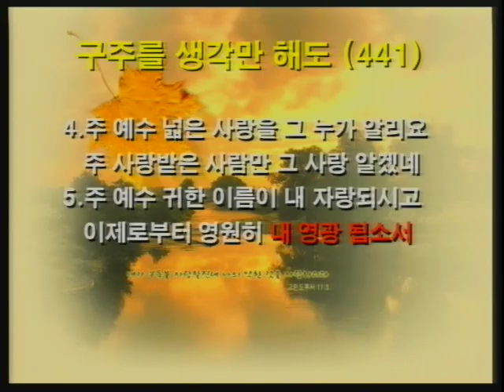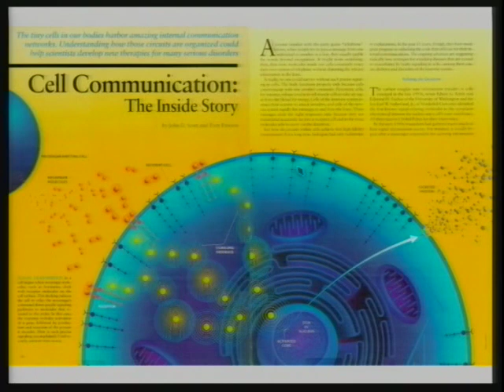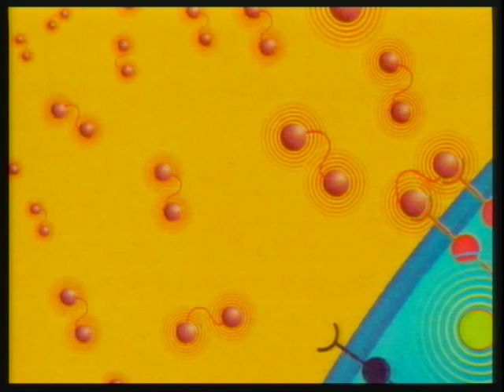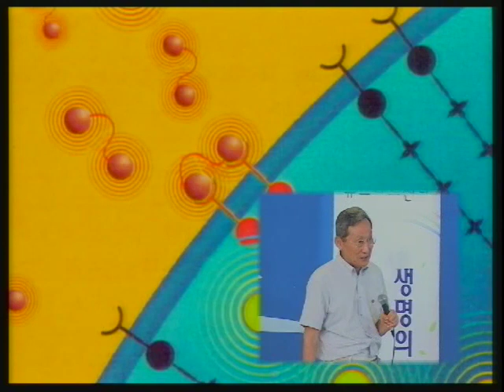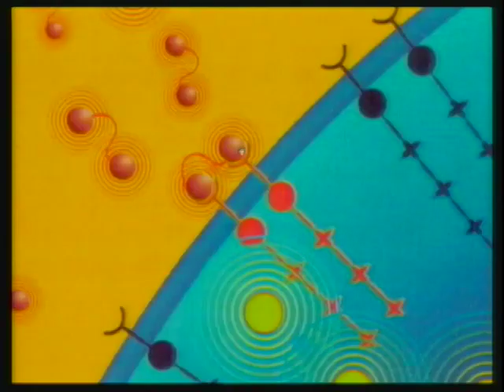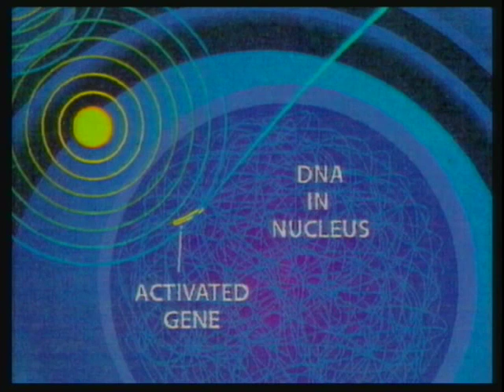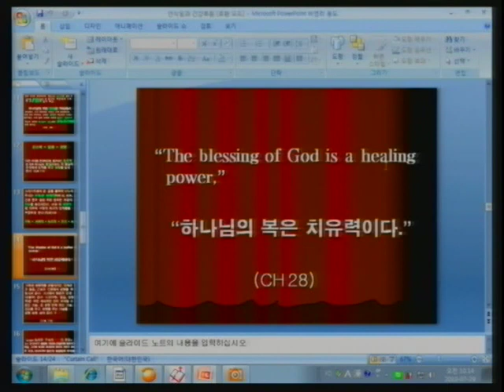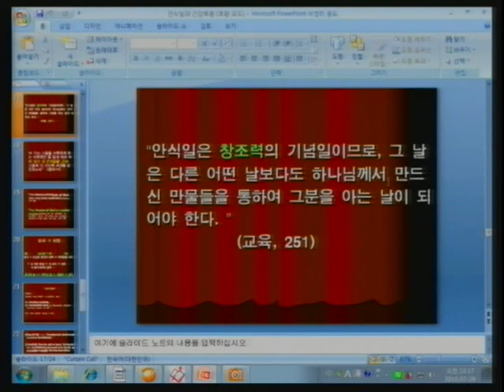M10-08 에너지장과 안식일